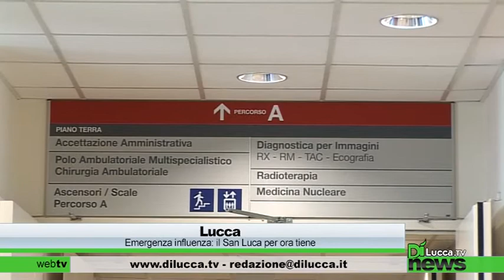Emergenza influenza: il San Luca per ora tiene - Dì News - 3 febbraio 2015